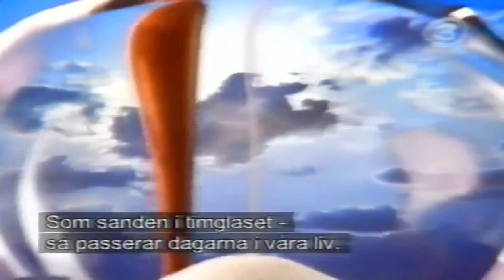Days Of Our Lives - Theme / Opening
American soap drama from 1965-